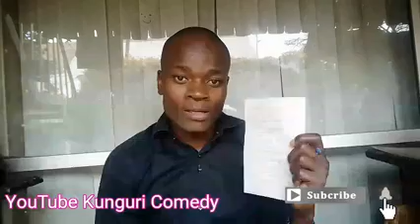Ruto "Wacheni Kulalamika" ft ruto lonyangapuo uhuru ng'ang'a